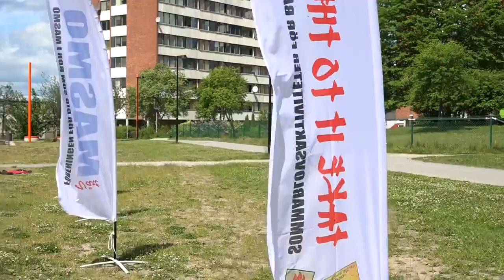Take it to the street sommarlovsaktiviteter 2017